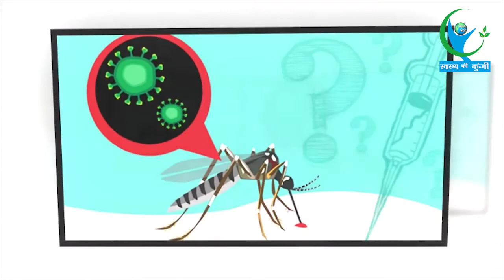जयपुर में 29 लोग Zika वायरस से संक्रमित 3, गर्भवती महिलायें भी चपेट में... | Zika Virus